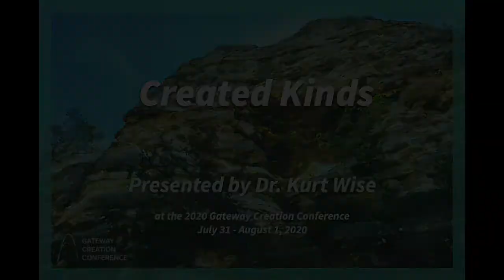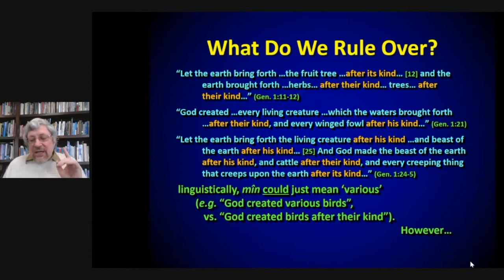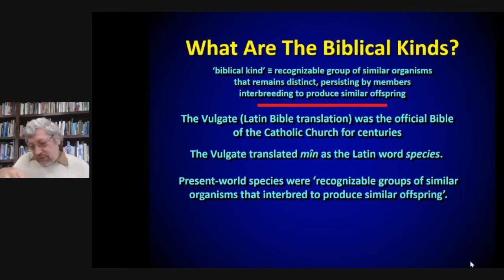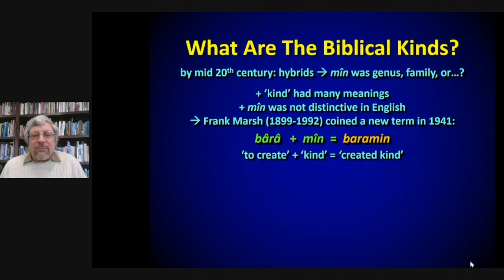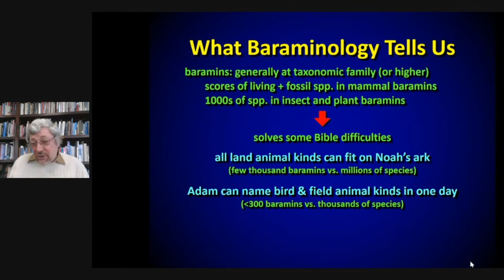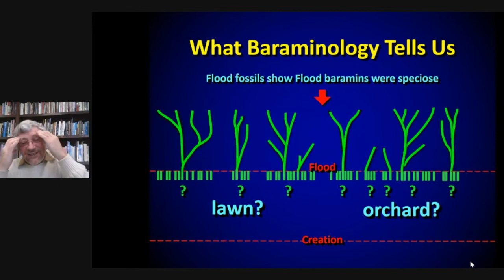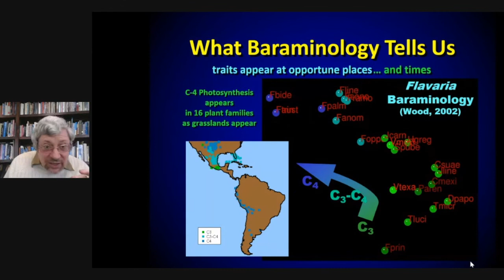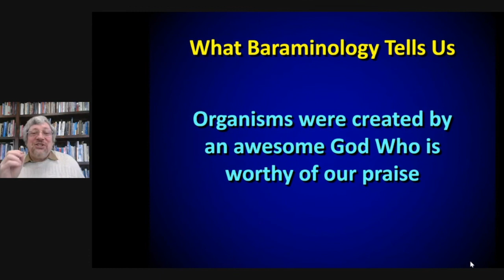Created Kinds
Presented by Dr. Wise
at the 2020 Gateway Creation Conference
Find out about future events at creationconf.com

Animal and Plant Baramins by Todd Charles Wood